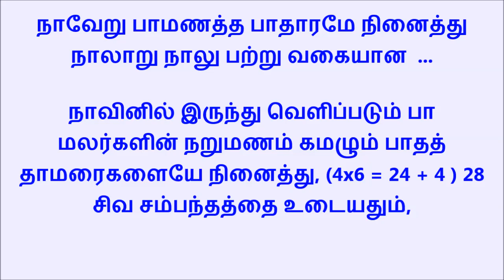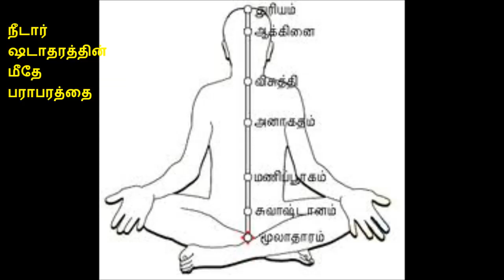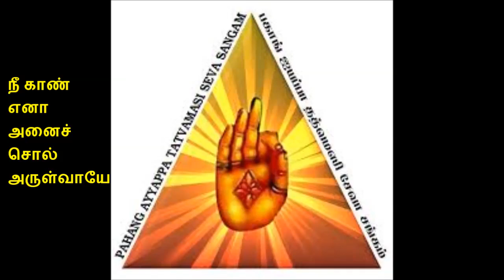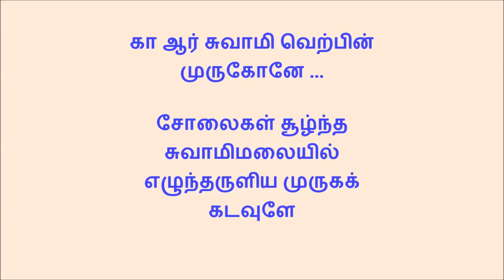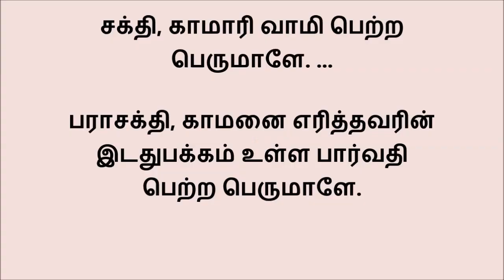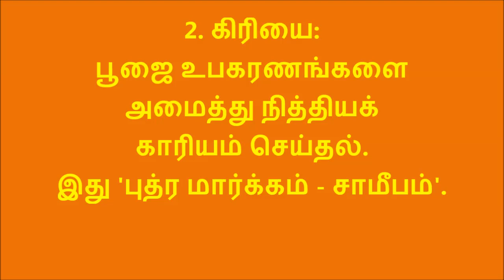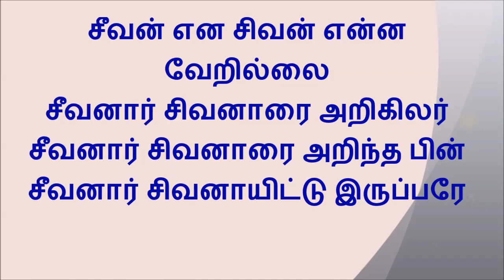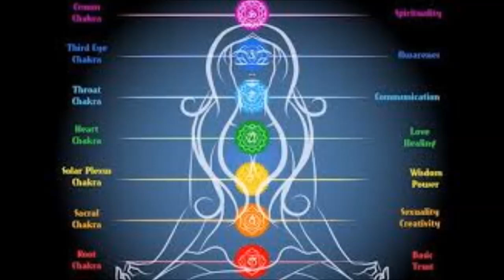100 நாவேறுபாமணத்த.....ஸ்வாமிமலை திருப்புகழ்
இராகம் = காம்போதி. தாளம் = மிஸ்ரசாபு . பாடுபவர் = சபையின் பழம்பெரும் அடியார் அம்பிகா குகஸ்ரீ R. கிருஷ்ணமூர்த்தி அவர்கள்.